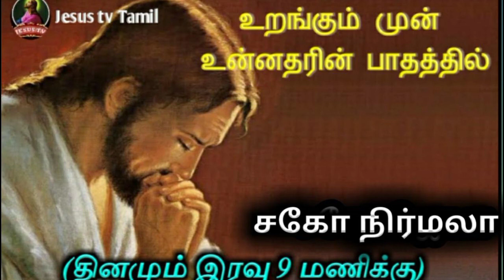உறங்குமுன் உன்னதரின் பாதத்தில்/May9/ Jesus tv tamil